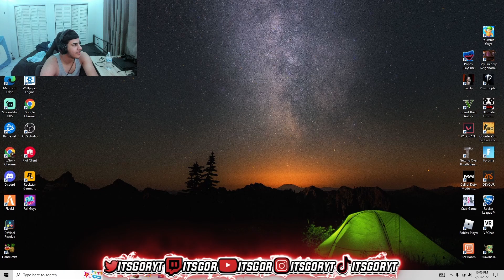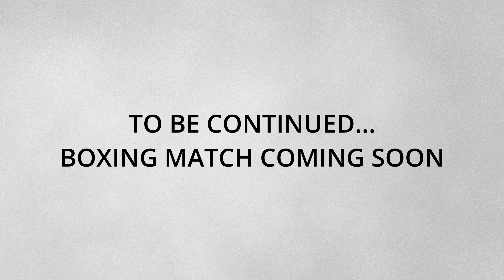ITSGOR WAGERS FRIEND IN FORNITE! *GETS TOXIC* (BOXING MATCH)